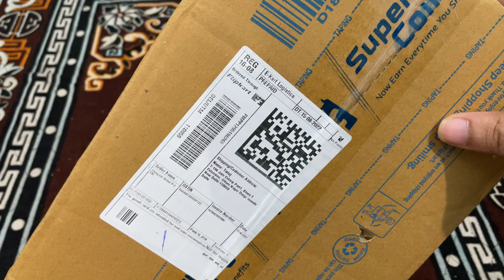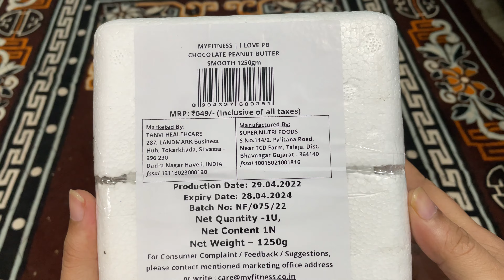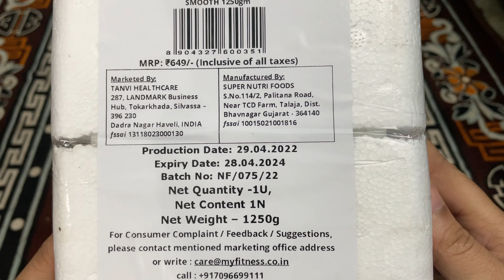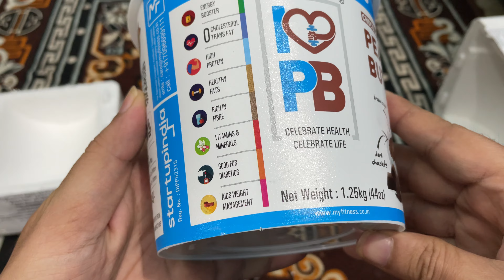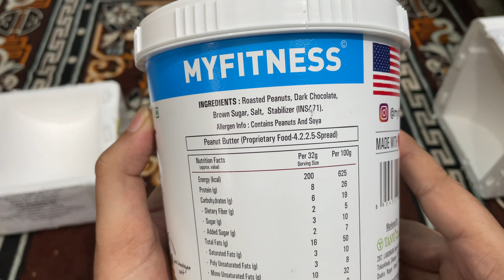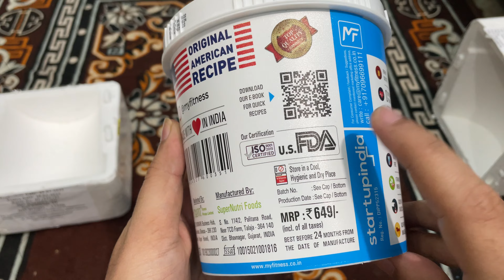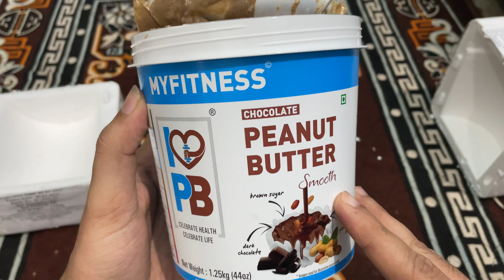Sahil Khan Peanut Butter unboxing | Full Review 100% | Myfitness Peanut Butter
Myfitness Peanut Butter Journey

In 2018 TANVI Fitness realized it was time to create our own brand of peanut butter…

Today, MyFitness Peanut Butter is India's highest-rated brand of peanut butter with a complete nutrition product line to its name.

Myfitness Peanut Butter is owned by TANVI Fitness Pvt Ltd, a sister to premium export house Super Nutri Foods. While Tanvi is dedicated to meeting India's fitness and taste needs, Super Nutri Foods is a 100% export-focused peanut-based product manufacturer.

MyFitness Peanut Butter aims to provide every family a delicious, nutritious, high-quality peanut butter while providing value for money.

Myfitness Peanut Butter comes in 2 variants - Crunchy and Smooth

Myfitness Peanut Butter comes in 2 Quantity - 510g and 1250g

Myfitness Peanut Butter comes in 2 flavours - Chocolate and Plain